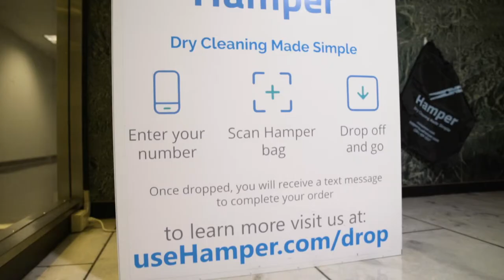Houston Dry Cleaning and Laundry Reinvented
Hamper is reinventing the dry cleaning and laundry experience! By using our innovative kiosk's, Houston can now get the convenience of dropping off dry cleaning on the way into work and simply letting us know when they want their stuff delivered back to them at their office! All while getting high quality garment care that is affordable and backed by our family's expertise of over 28 years!

Dry cleaning and laundry has never been easier! Be on the lookout for a Hamper kiosk at your office building. If you don't have a Hamper kiosk located in your building; don't worry! We also offer on-demand pickup from your home or office!

to learn more!